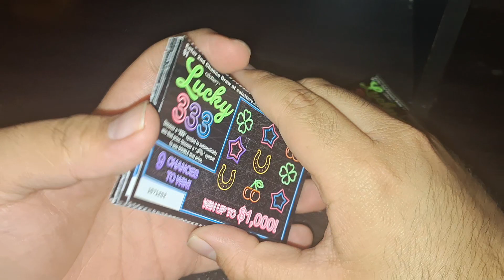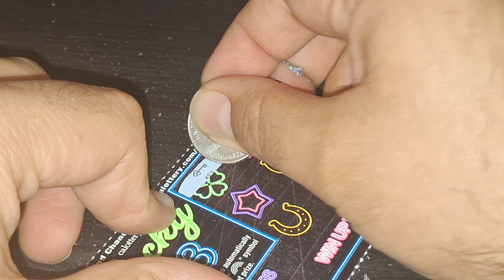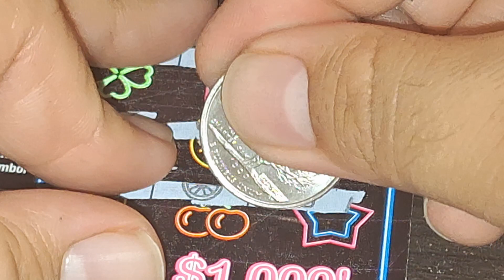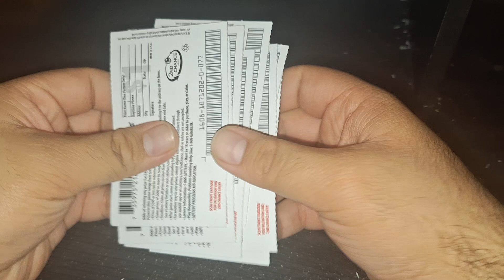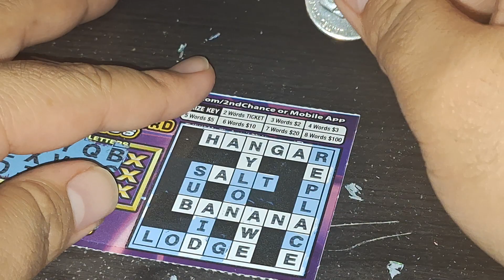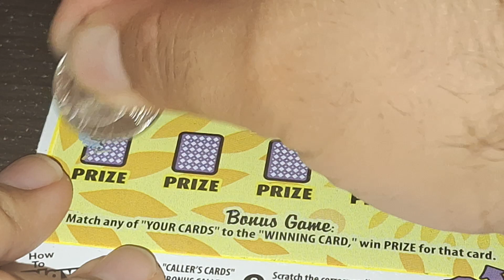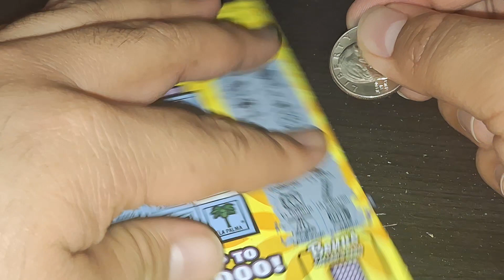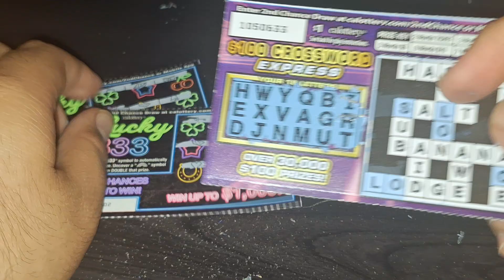CA Lottery: $16 Scratchers Session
Scratchers Info:
$1 Lucky 333 (10)
$1 $100 Crossword Express
$5 Loteria Extra